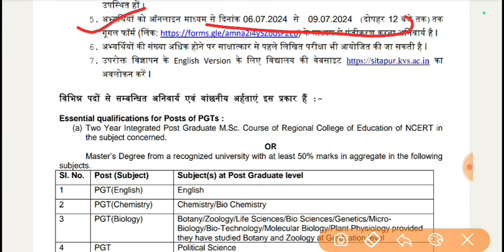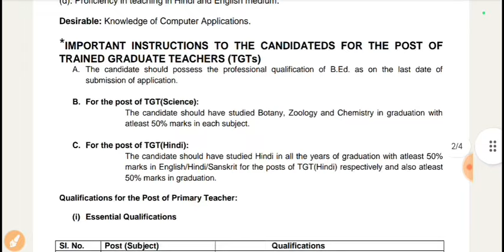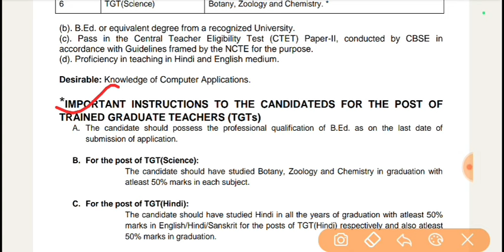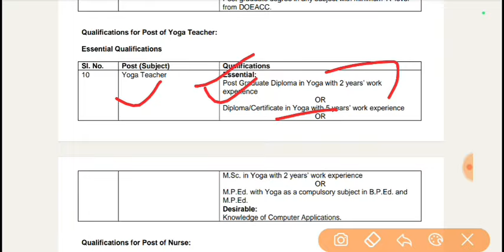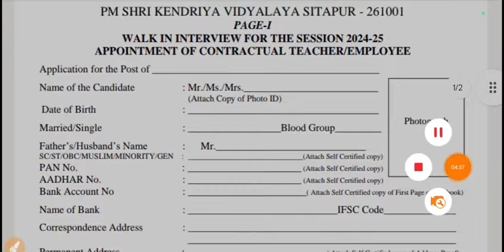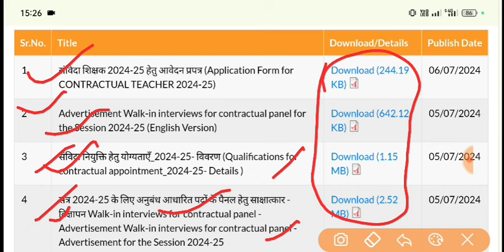KVS शिक्षक भर्ती 2024 नया विज्ञापन जारी|Kvs PGT TGT PRT Teacher Vacancy 2024|kv eligibility age post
kvs eligibility criteria selection process
kV new Bharti
kvsv Teacher Bharti 2024
kvs vacan

KVS Teacher Recruitment 2024|KVS PGT TGT PRT Teacher Vacancy 2024|kvs Vacancy update|KVS PM jobPRT Result update